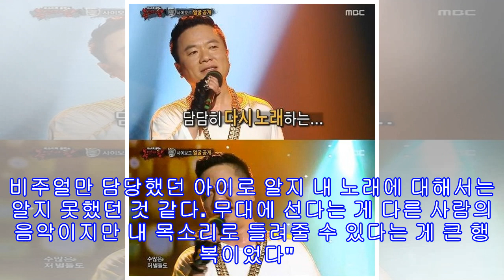복면가왕 노유민과 김태균의 변신이 크게 주목받는 이유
NRG 멤버였던 노유민이 과거의 모습으로 돌아왔습니다. 그리고 크게 성공한 개그맨 김태균이 얼굴을 가린 채 오직 노래로 승부를 보는 기회를 잡았습니다. 이 둘이 방송 후 큰 관심을 받는 이유는 단순하고 명쾌했습니다. 대중들에게 보여 지는 현재의 모습과 달리 노래 자체에 대한 열정이 그대로 드러났기 때문입니다.  노유민은 한때 꽃미모로 큰 화제를 모았던 아이돌 출신입니다. 워낙 뛰어난 외모를 가지고 있어 화제를 모았지만 크게 성공했다고 보기는 어려운 부분들이 많았습니다. 결혼 후에는 몰라볼 정도로 살이 쪄서 이제는 웃기는 존재가 되어...